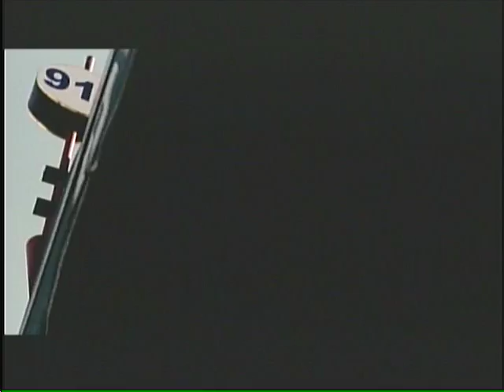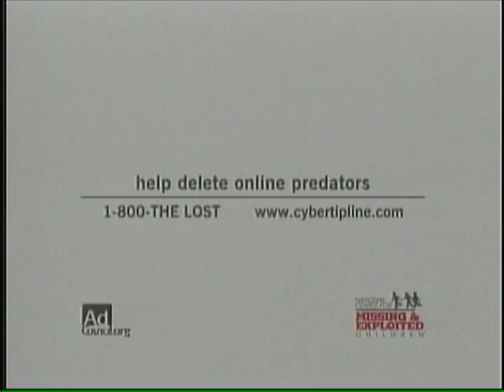CSM BASKETBALL vs THE WASH COLLEGE SHOREMEN, W, 79 33 pt 2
In 2009, CSMTV broadcasted all of its volleyball games, basketball games, baseball games and more.  Thought to be gone forever, these are some of those lost broadcasts only recently discovered from my personal collection.

This broadcast follows the College of Southern Maryland Hawks as they take on the Washington College Shoremen.  The result is a complete domination by CSM.

Produced and directed by Erik Sprowls.  Hosted by Josh Harris and Shawn Cook.  Incidentally, this is the inaugural basketball game produced for the Hawks, November 27, 2008.  Part 1